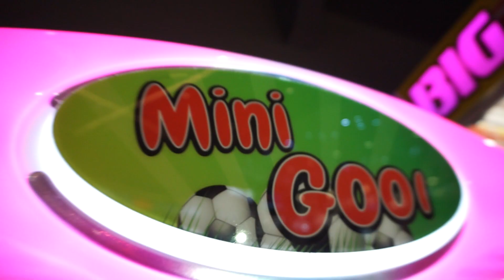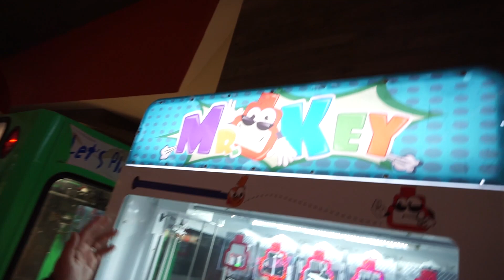JUGANDO TODAS LAS MÁQUINAS 2 (EL REGRESO DE LA KEYMASTER) - MiniGames en el Mundo Real Ep. 80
Nuevamente hicimos el reto de tratar de vencer muchas maquinas de premios, esta vez todas las maquinas de premios de una plaza y ganamos muchos premios!!